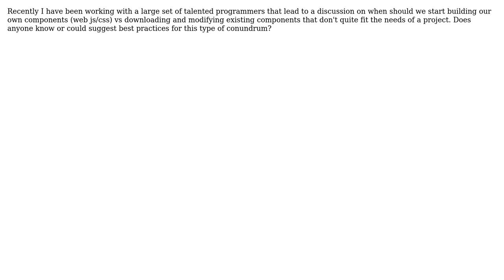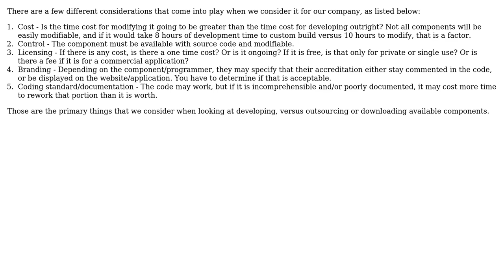When to build(code) vs buy(download plugin)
With thanks & praise to God, and with thanks to the many people who have made this project possible! | Content (except music & images) licensed under CC BY-SA | Music | Images & others | With thanks to user JohnP user JeffH user gnat and the Stack Exchange Network Trademarks are property of their respective owners. You are responsible for your own actions.